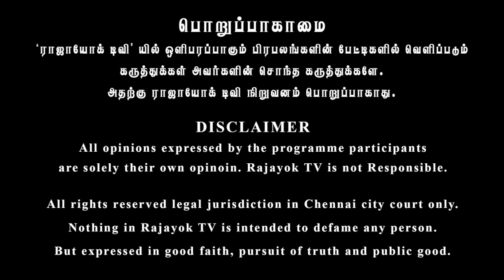26/10/2019 தின ராசிப்பலன்-ஜெ.ஜெயமோகன்.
26/10/2019 Daily Rasipalan - J.Jayamohan.

13/10/2019 Daily Rasipalan - J.Jayamohan.

10/10/2019 Daily Rasipalan - J.Jayamohan.